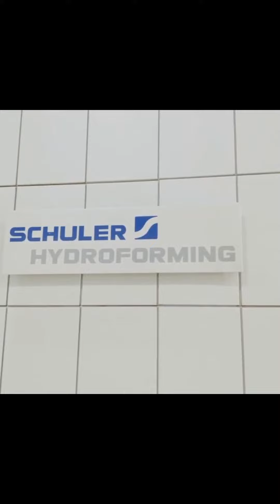...Tim reports from the USA...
Tim, our working student in Strategic Purchasing since August last year, is currently even on the road for us in the USA. Today he's taking you with him and describing everything he does for us. His tasks include identifying and evaluating new suppliers and how and where to obtain information on them. Have a look.